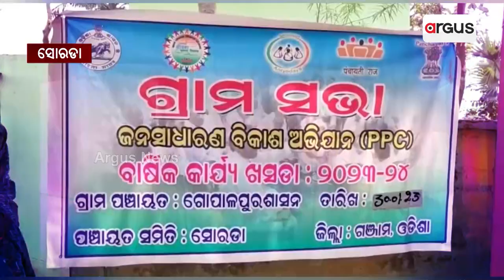Prasnakala: ଥମୁନି ଆବାସ ବିବାଦ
ପ୍ରଶ୍ନକାଳ: ଥମୁନି ଆବାସ ବିବାଦ